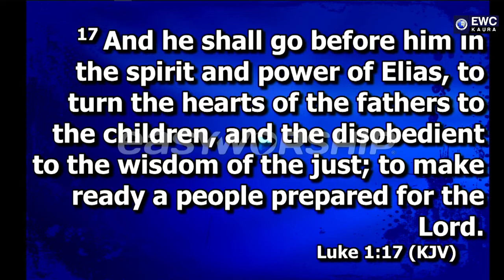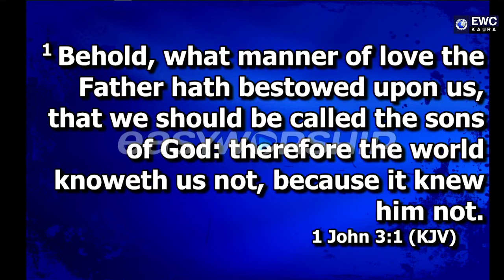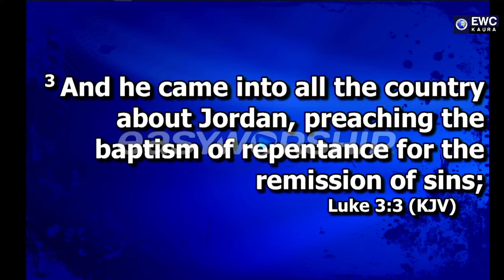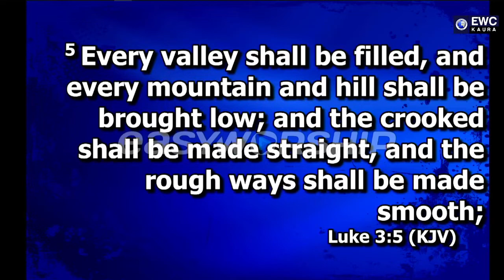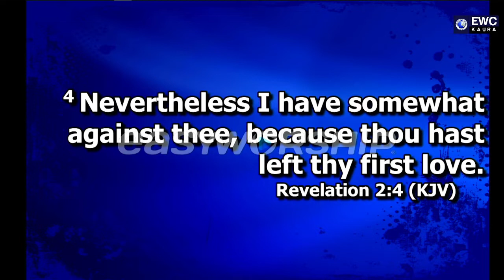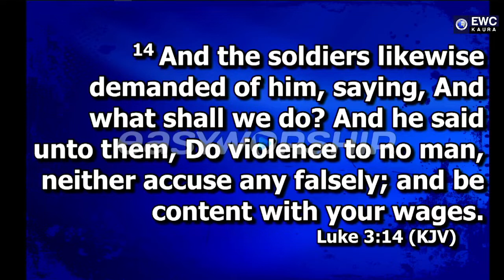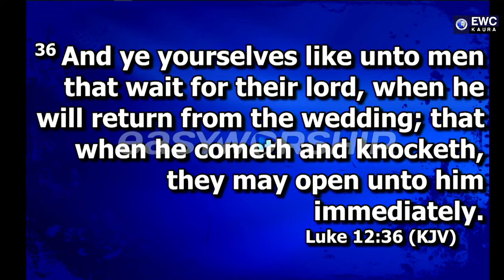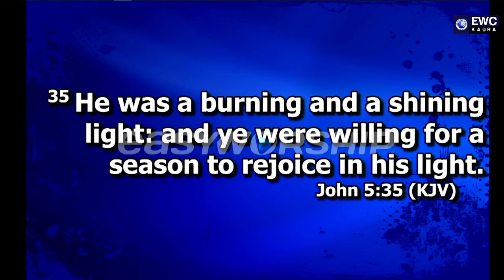2022 Revival Day 1 Evening Session